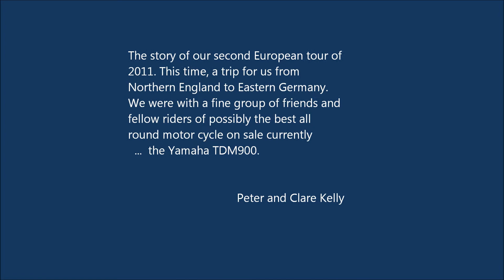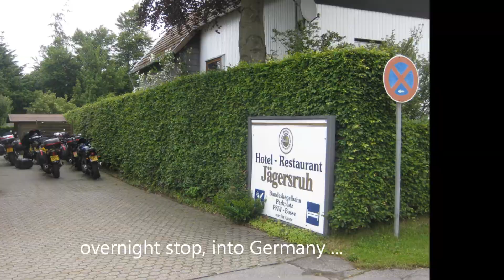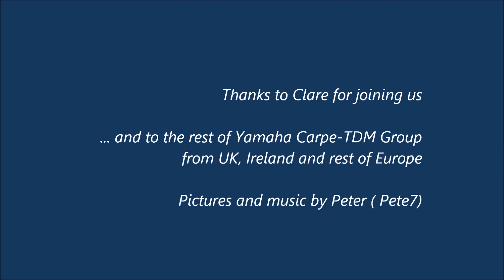2011 germany carpe tdm 1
Yamaha TDM tour to Eastern Germany, to the music of Brothers in Arms and White Cliffs of Dover played on solo Yamaha APX guitar and my croaky vocals. (please set HD)